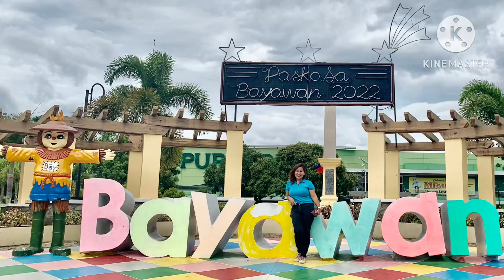Bayawan City, Negros Oriental - A quick Drive-thru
In this video, let me take you to some spots in Bayawan City. I would say that this place is beautiful. It’s just sad that the place is being on the news and has been known because of the incident that happened a month ago. Nevertheless, Negros Oriental is a beautiful province.